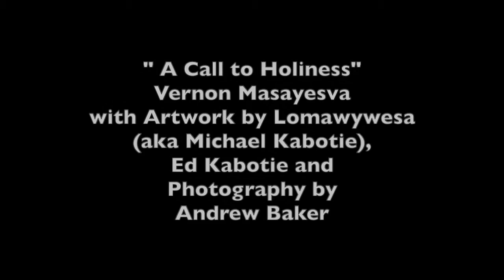Vernon Masayesva: A Call to Holiness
A speech from Vernon Masayesva about the Sacred Gift of Water, given at Rumble on the Mountain 2015. Photos by Andrew Baker. Art by Lomawywesa (Michael Kabotie) and Ed Kabotie.